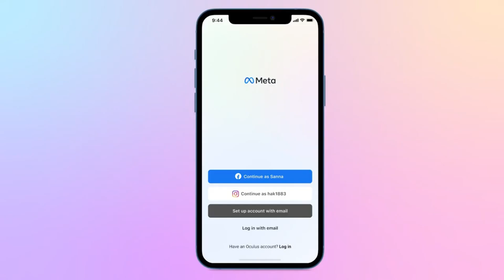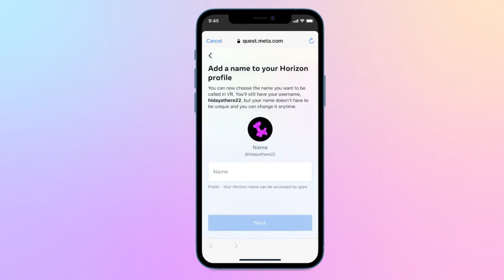👀 Como CREAR cuenta META sin FACEBOOK para QUEST 2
En este pequeño video veremos como crear una cuenta de meta usando distintas alternativas. Este video va en conjunción con el del primer arranque de tus gafas Meta Quest.